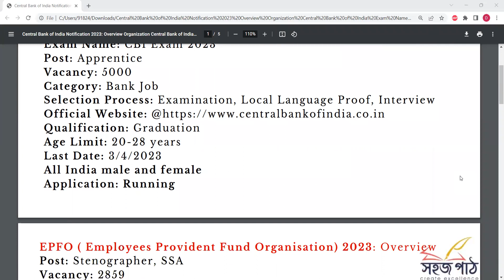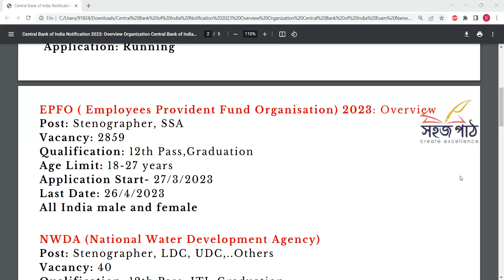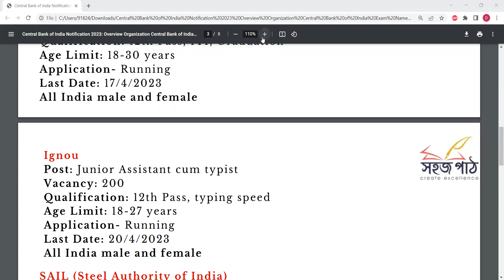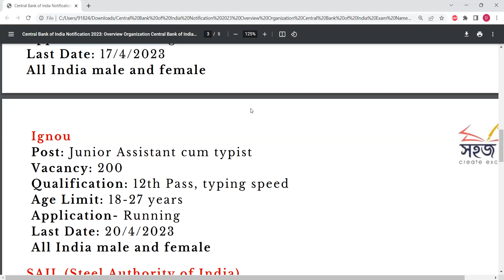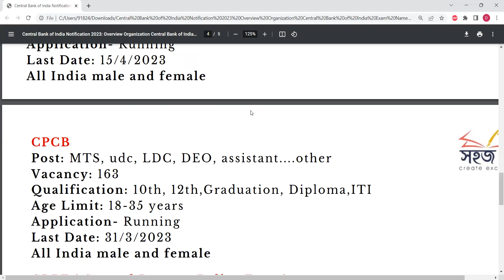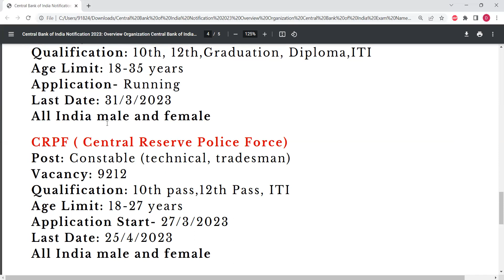Top 8 govt job vacancy in april 2023 II Central Bank of India Notification 2023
Our  courses :
                           ( Preliminary & Mains)
✔️Practice with classes : 259/- MONTHLY
✔️Only Classes : 199/-MONTHLY